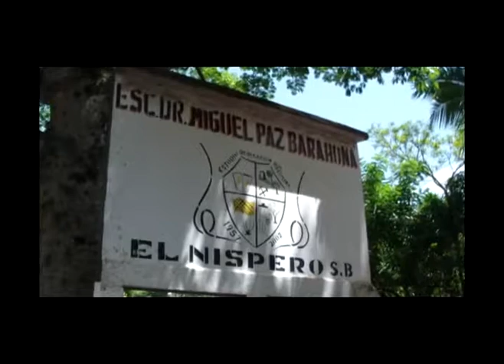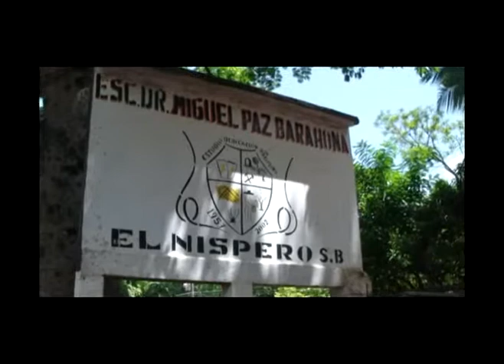Diego Lopez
Realizada el 07-jul-12